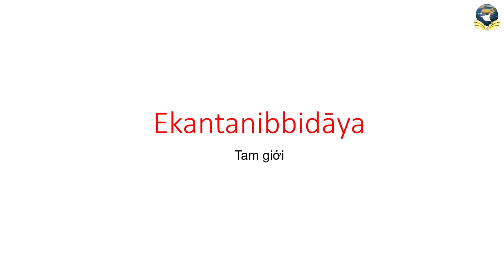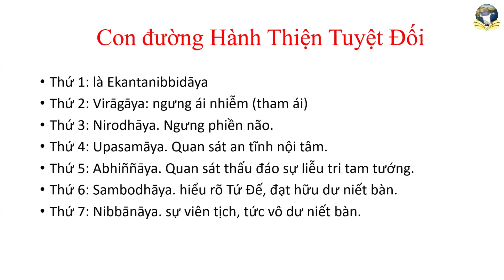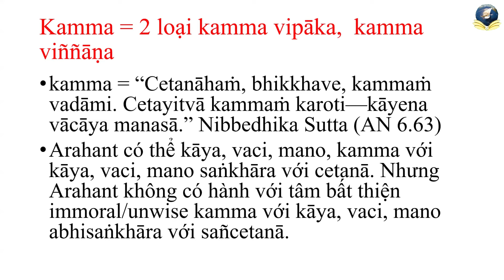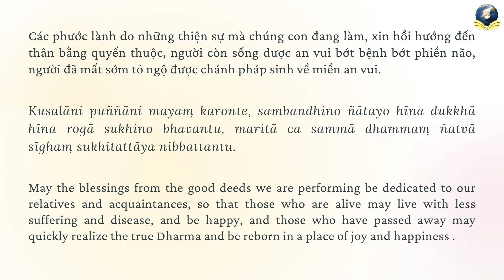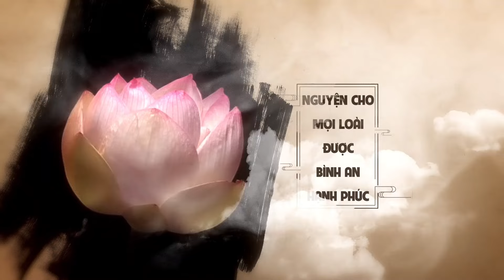Nirodha Ngưng Tạo Nhân Bất Thiện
Topic: Nirodha Ngưng Tạo Nhân Bất Thiện
Venue: Tue Tam Lotus Wisdom Meditation Centre
Date:

skype: daophatvaodoi
Zoom: Tuệ Tâm Thiền Viện
Palktalk: Tue Tam Group
viber, Zalo, Tango, Facebook : Tue Tam Thien Thu Quan